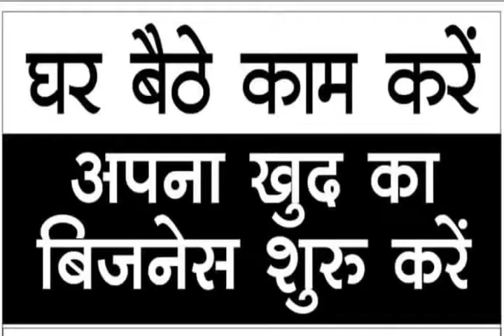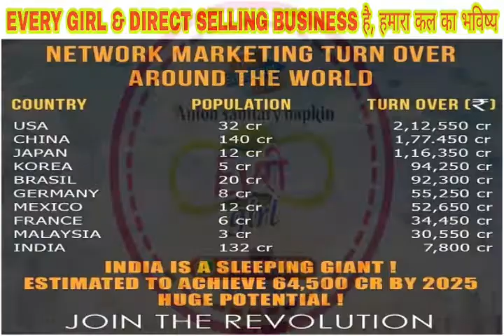भारत की हर महिला के लिये स्वराेजगार अभियान है “EVERY GIRL” (Join Our India's Best Women's Concept)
🔥महामिशन करोड़पत्ती🔥
👍पहले आओ, पहले पाओ के आधार पर कमाओ👍

🙋🏻‍लाईफ मे सिर्फ एक बार EVERY GIRL का PRODUCT खरीदे और पाये 1 CRORE (एक करोड़ रू) कमाने का मोका। ना किसी को बताना, ना किसी से कुछ कहना।🙋🏻‍

💥EARN One Crore (1cr) WITH NON WORKING CONCEPT (AUTO TREE 1×4 MATRIX)💥

👌BUY One Time Earn Again & Again Unlimited With NON WORKING Plan👌

🎯OUR PRODUCT🎯
Magnetic Anion Sanitary Napkin (290mm)

🎯OUR PRICE🎯
One Box 30 Pieces, Rs. 500₹ (400₹) Only, With Business (Postal Charge Included on Price)

🎯MARKET PRICE🎯
Rs. 800₹/- to 1500₹/- (30 Pieces) You Can Search Also On Google/Youtube For Price & Also No Business Offer With Others Companies (Postal Charges Extra,T&C)

🎯PRODUCT BENEFITS🎯
👉With Anion Chip
👉7 Layers of Protection,
👉100% Cotton,
👉Relieve Menstrul Pain,
👉Relieves Stress,
👉Anti Bacterial,
👉Comfortable,
👉Leak Free,
👉Very Absorbent,
👉Safe to Use & Good for Health,

🎥क्या है EVERY GIRL का NON WORKING INCOME PLAN और कैसे होगी आपको 1 करोड़ से भी ज्यादा की INCOME वो भी बिना किसी बताये व बिना किसी काम के, इस VIDEO मे देखे🎥

♻👇WORKING PLAN👇♻
🤔अगर आप EVERY GIRL मे थोडा काम भी करते है, तो Non Working Income के साथ इससे भी ज्यादा कमा सकते है और Awards & Rewards भी मिलेगे।🤔
🙋🏻‍दोस्तो हम सबने सुना है, कि हर कामयाब इन्सान के पिछे, एक औरत का हाथ होता है, फिर वो माँ हो, बहन हो, बेटी हो या फिर पत्नी हो। अगर हम सबको ये कामयाब बना सकती है, तो खुद भी कामयाब हो सकती है।🙋🏻‍
💁🏻‍तो हमारी कम्पनी इसी मुहिम को कामयाब बनाने के मक्सद से मार्किट मे आयी है, कि हर महिला स्वस्थ रहे, हर महिला का सम्मान हो, और स्वरोजगार से भारत की हर महिला अपने पैरो पर खडी हो सके।✍
💥Join Our India's Best Women's Concept “EVERY GIRL” Working & Non Working Plan💥
🔴First Time the Real & Unique Initiative for Empowerment & Health of WOMAN'S🔴

🔵START YOUR OWN BUSINESS MAKE YOURSELF SUCCESS🔵
(In Rs. 500₹ Only)

🎯BUSINESS INCOMES🎯
👉1.) Non Working Income (1×4 Matrix Under All Over India Joining, No Need Any Sponsoring)
👉4.) Product Repurchage benefit 20% Less (Cost 400₹)
👉5.) Repurchage Income 5% (5Levels)
👉6.) Leadership Bonus (1%-5%)
👉7.) Awards & Rewards (Both)
👉8.) Franchise Sponsoring Income 10% Total Amount (If You Sponser Any Franchise, You Get 3 Level Income & Your Customer Get Extra Benefit 10% Advance)

(Diposit/Transfer/Send Paytm/ Rs.500₹ in Company Account & Get Your Registration PIN & Register/Activate Your ID With PIN

After Joining, Refer Our Product With Your Friends & Earn Unlimited Income

🎯FRANCHISE OFFER🎯
Minimum Purchage 10 Box & Get 10% Extra Benefit Advance.

🎯PRODUCT DELIVERY🎯
Product Delivery by Post Office/Courier in 5-7 Working Days. (Depend on Post Office / Courier Service)

🎥EVERY GIRL के Working Income का पूरा PLAN समझे, सिर्फ 6 मिनट मे इस Video मे🎥

🌱आज ही सभी जुडे और सभी कमाये🌱
🎯अब कोई नही रहेगा बेरोज़गार दोस्तों🎯
कॉलेज स्टूडेंट्स/विधार्थी, घरेलू महिलाये, बिजनेसमैन, नोकरी करने वाले या रिटायर्ड व्यक्ति, MLM लीडर, सभी इसे पार्ट टाईम व फुल टाईम कर सकते है।
💢उठो, आगे बढ़ो, और अपने जिला/राज्य से TOP LEAD करो, नहीं तो अगले साल भीड़ का हिस्सा बनना पड़ेगा।💢

💃EVERY GIRL💃
💯% Indian 💯% Real 💯% Legal
☑महिला स्वास्थ्य के साथ महिला स्वरोजगार अभियान हमारा मिशन☑